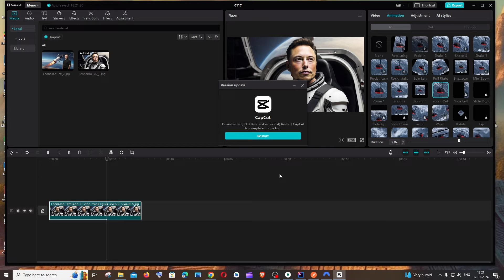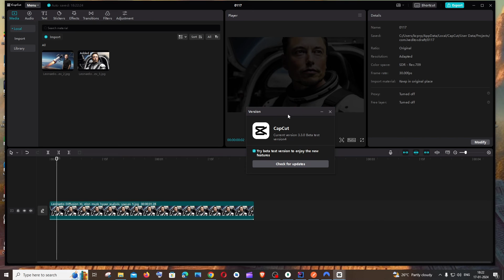How to Update Capcut PC to the Latest New Version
In this tutorial we will see how to update capcut pc to the latest new version